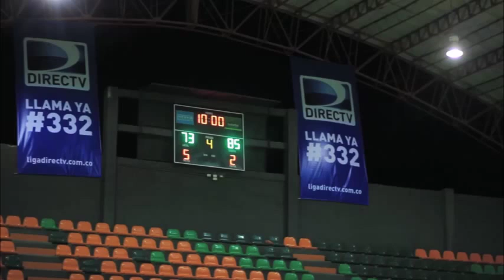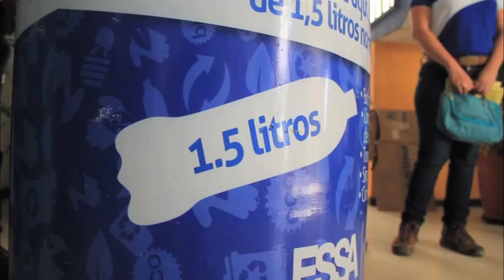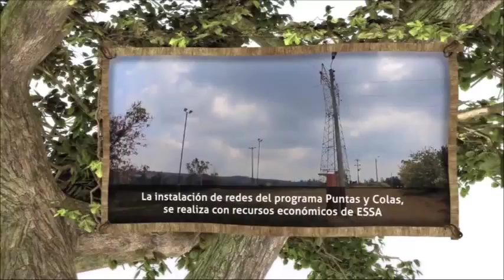ESSA :: Los santos, una luz de competitividad